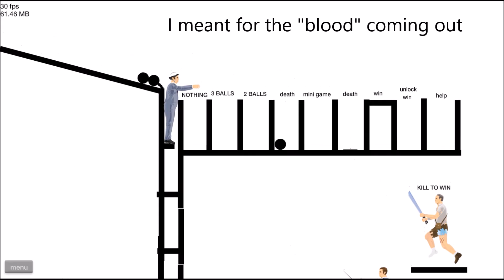I got those skills...and luck... Happy Wheels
Hello Dragons and Dragonesses, I'm back for the first time in a while, and today I'm playing Happy Wheels again. And I got those skills!